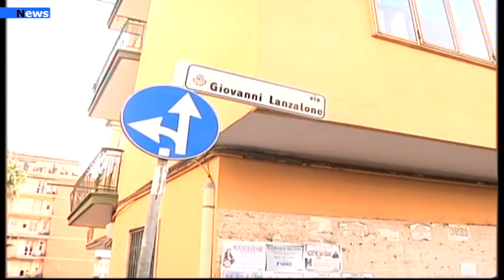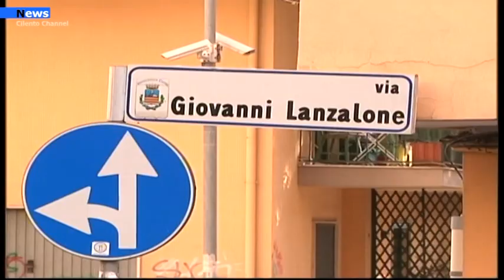Salerno, Paura a Salerno per il finto pacco bomba sotto casa di De Luca.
Paura stamane in via Lanzalone, nel quartiere Carmine, sede dell’abitazione del Presidente della Regione Campania Vincenzo De Luca, dove è
scattato un allarme bomba per la presenza di un pacchetto di plastica dinanzi il portone d’ingresso dell’abitazione. Allertati dai residenti, sul posto sono immediatemente giunti gli agenti della Digos, Carabinieri e Vigili del Fuoco. Poi gli artificieri si sono accorti del rudimentale pacchetto contenente un piccolo scaldino elettrico. In corso accertamenti da parte delle forze dell’ordine.